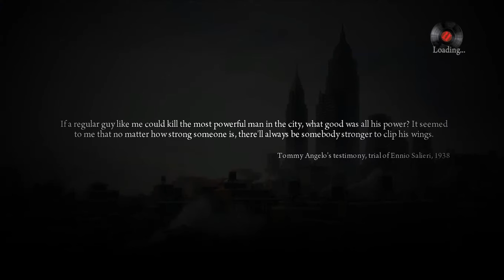WATCH AND LEARN HOW TO PLAY MAFIA | 2021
Gaming for fun!!!